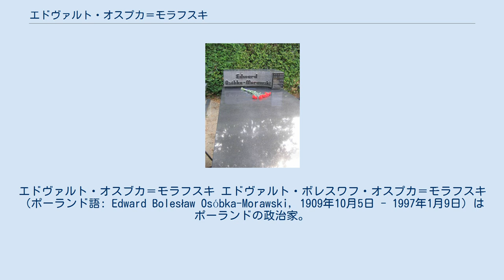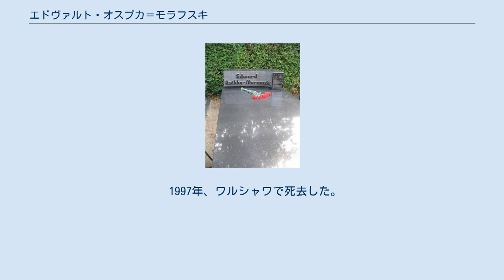エドヴァルト・オスプカ＝モラフスキ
エドヴァルト・オスブカ＝モラフスキ エドヴァルト・ボレスワフ・オスプカ＝モラフスキ（ポーランド語: Edward Bolesław Osóbka-Morawski, 1909年10月5日 - 1997年1月9日）はポーランドの政治家。
戦後ポーランドの初代首相。
 ロシア帝国統治下のスカルジスコカミェンナ・ブリジン生まれ。
1928年にポーランド社会党 (PPS) の党員となり、ワルシャワ大学で法学を学ぶものの中退。
1944年にモスクワで創られた共産党系のポーランド国民解放委員会 (ルプリン委員会, PKWN) の議長に指名され、また同時に外交政策・国内経済を管轄した。
その後の臨時政府においても首相（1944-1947年）を務めたものの、社会党とポーランド労働者党 (PPR) との強制合併に反対して失脚。
しかし1952年まで下院議員の地位に留まった。
ヴワディスワフ・ゴムウカが権力を掌握するとポーランド統一労働者党 (PZPR) に入党し、1949年から1968年にかけてポーランドの保養地管理センター所長を歴任。
 その後ポーランド民主化運動を経て1990年に社会党が再建されると、短期間ながら党中央執行委員会議長を務めた。
1992年、回想録『苦難の道―記憶の断片』 (Trudna droga. Fragmenty wspomnień) を出版。
 1997年、ワルシャワで死去した。
 オスプカ＝モラフスキの墓標。
ワルシャワ・ボヴォンズキ墓地（2003年撮影）。